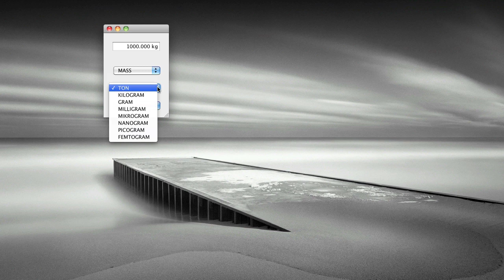Java AutoConverting Textfield component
I was in the need for a textfield that autoconverts it's entry to a given unit. So i could assure that every value that is typed into the field will be formated in a given unit and i could use the values for calculation etc. If you think about a motorcontrol which needs coordinates in millimeter you might want to type in coordinates in inches and the field will autoconvert the value into millimeter.